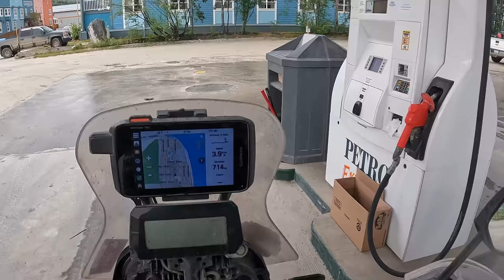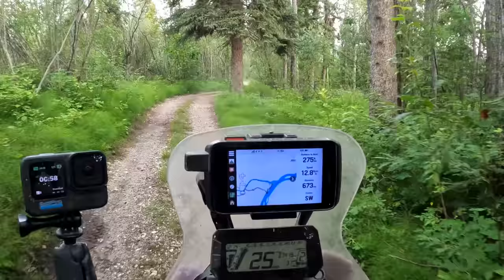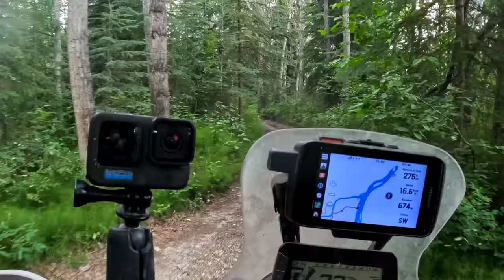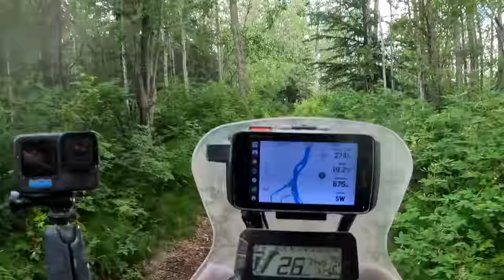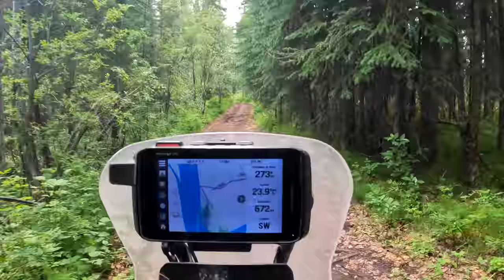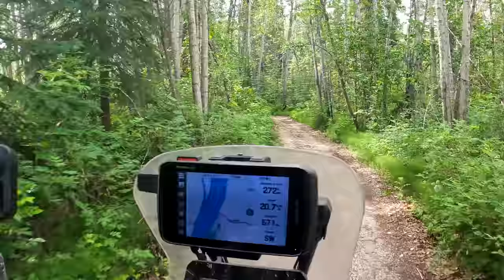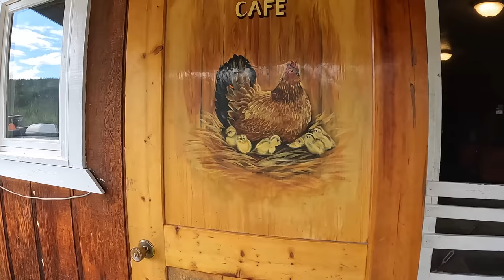I blew up my panties. Welcome ceremony of ALASKA 🇺🇸 |S6-E140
In this video I finally cross the border into the main part of ALASKA!! What a great feeling to finally reach it. I pass the tiny town of Chicken and they have a very odd tradition over here...